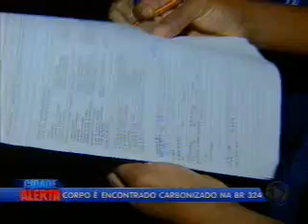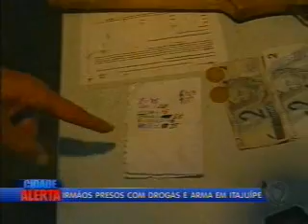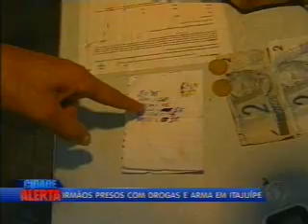Cidade Alerta Bloco 1 parte1 24